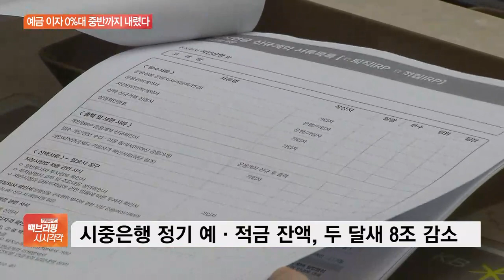은행 예·적금 금리 0%대 현실화…두 달만에 8조원 이탈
앵커]

한국은행이 지난주 기준금리를 연 0.5%, 사상 최저 수준으로 내리면서 시중은행도 예금과 적금 금리를
내리기 시작했습니다.

정인아 기자, 이제 예적금 금리도 0%에 가까워졌어요?

[기자]

한은이 기준금리를 내린지 일주일도 채 안돼서 시중은행이 예적금 금리를 인하하기 시작했습니다.

KB국민은행이 가장 먼저 수신금리를 내렸는데요.

주력 예금상품인 '국민수퍼정기예금'의 기본 금리를 0.9%에서 0.6%로 하향 조정했습니다.

국민은행은 이 상품을 시작으로 다른 50여개의 수신상품 기본금리도 조정할 예정입니다.

조정된 금리는 신규 고객들에게만 적용되며 다른 시중은행들도 수신금리 하향 조정을 검토 중인 것으로 알려졌습니다.